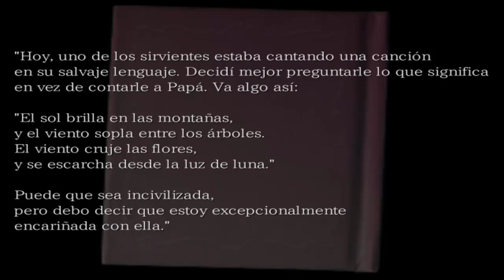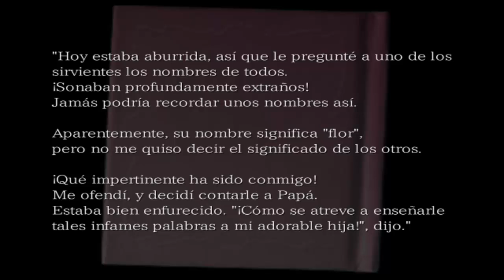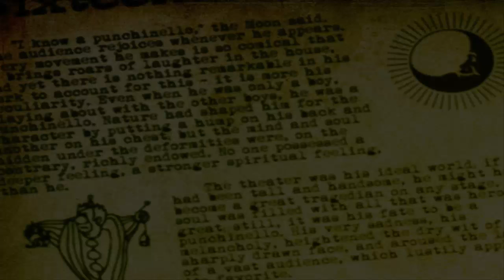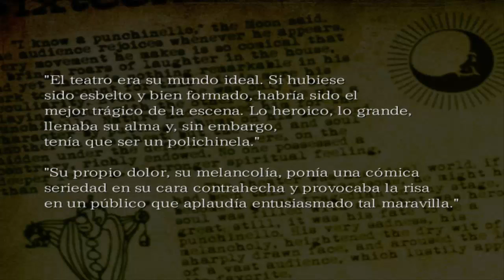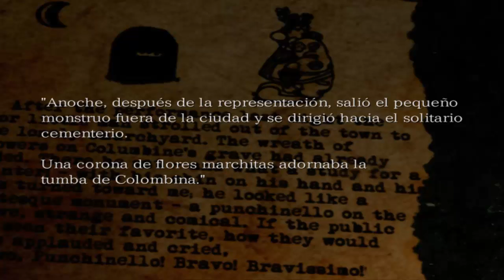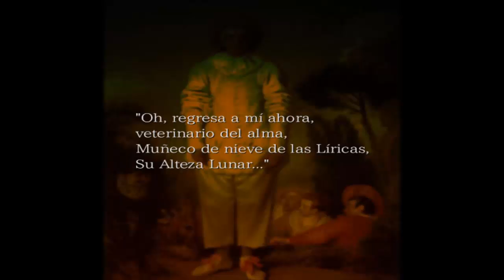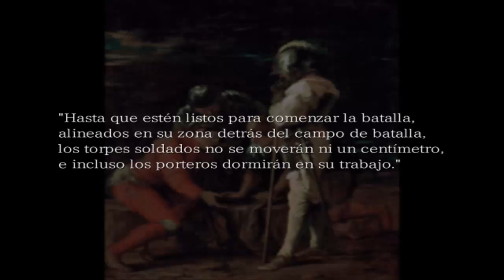Vamos a jugar The Boogie Man - Capitulo 9 - Provocaciones